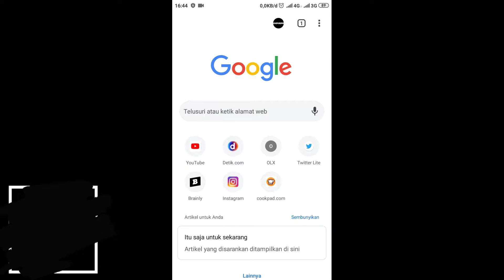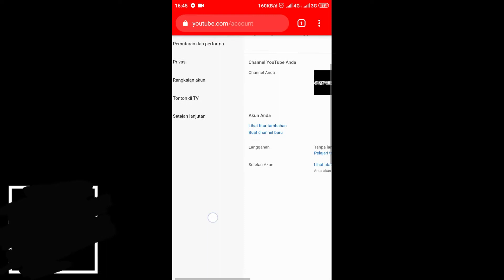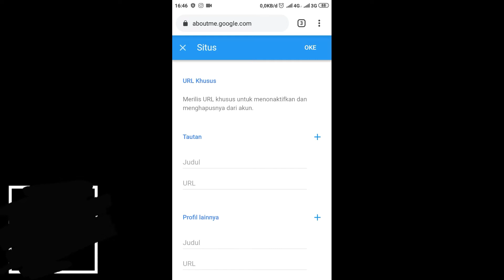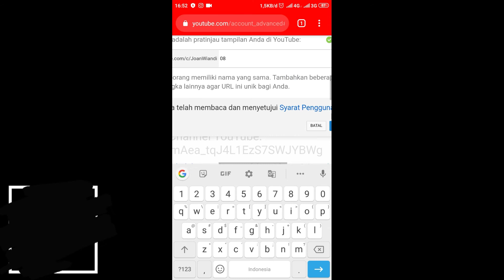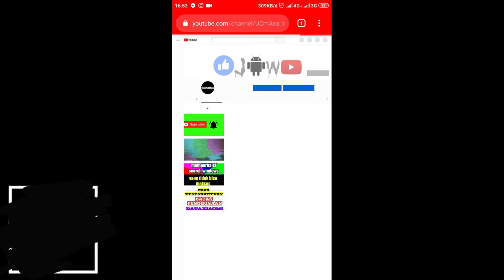Cara Membuat Url Khusus YouTube Di Android